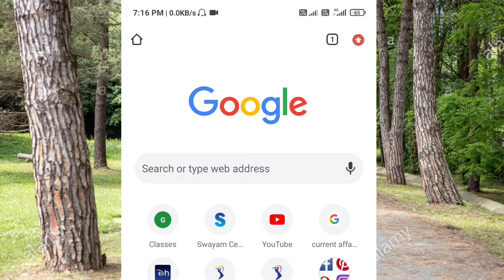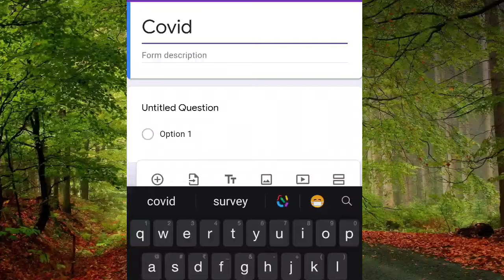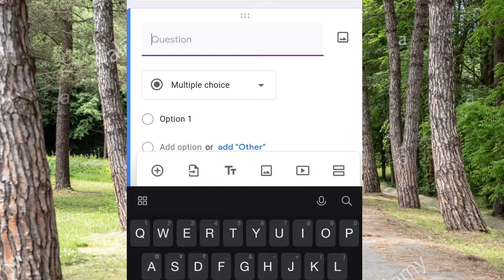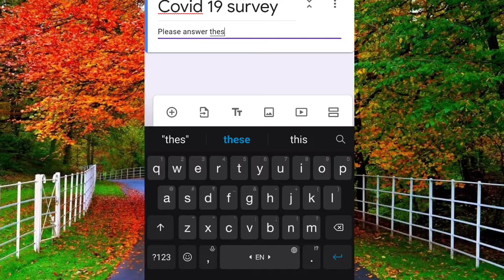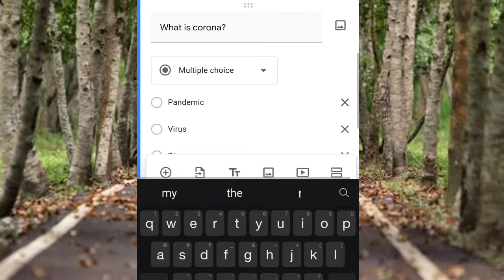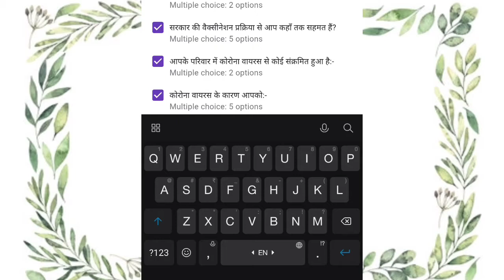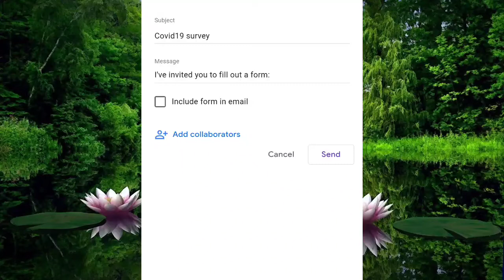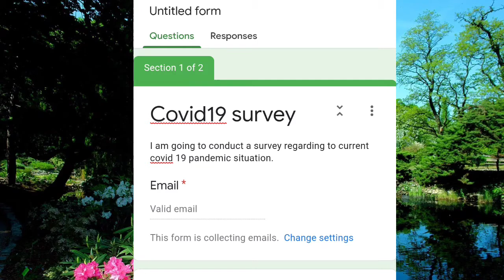How to create a Google Form. गूगल फॉर्म कैसे बनाएं| Online_earning_platform .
how to make a Google phone Google phone useful phone survey quizzes and for receiving data from large audience.
गूगल फाॅर्म कैसे बनाएं, गूगल फॉर्म का उपयोग सर्वे करने के लिए, क्विज़, प्रश्न पत्र तथा अधिक लोगों की जानकारी प्राप्त करने के लिए किया जाता है|

survey kese karen.
quiz kese banate hai

How to make a quiz?
How to make a survey?

useful information for teacher, organization, Institutions, NGO's, employees, surveyer etc.

what is google form?
uses of google form?
सर्वे कैसे करते हैं?